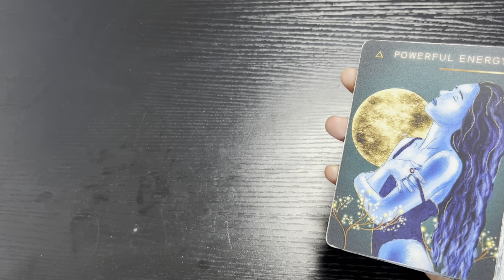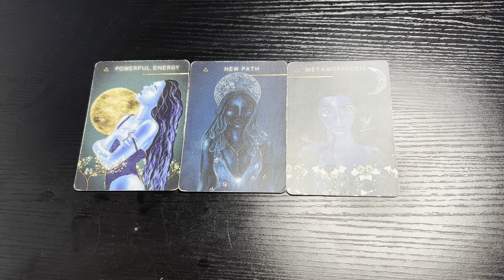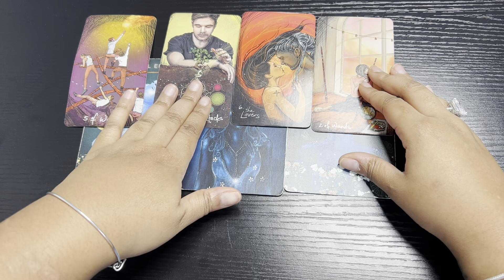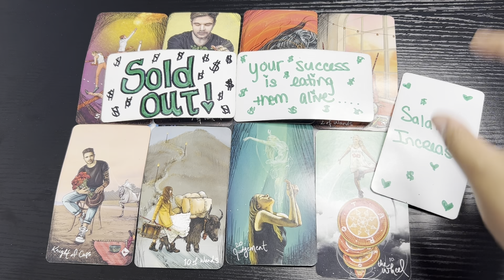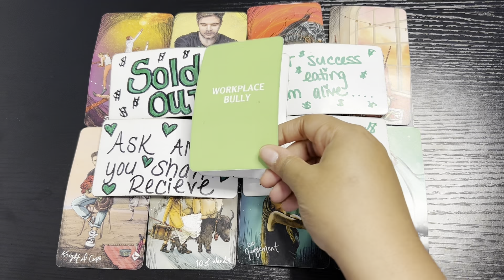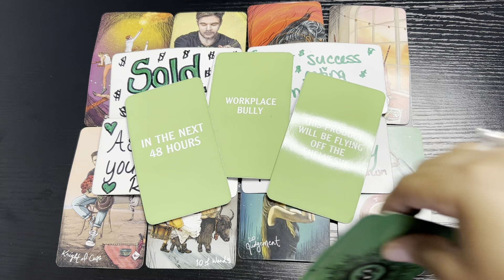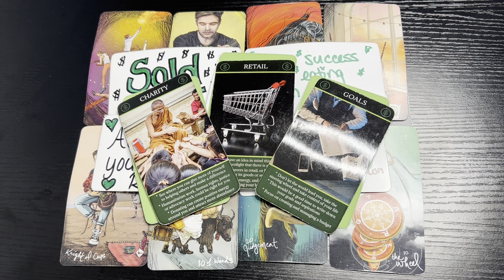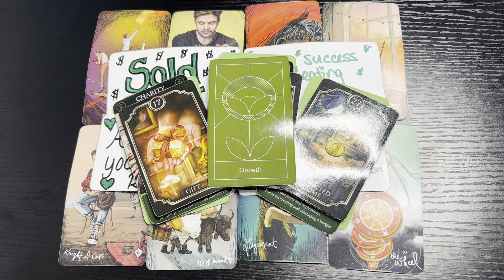SCORPIO💰THIS UNEXPECTED INCOME WILL BE COMING IN ON A DAILY BASIS🤑👀🤯📨March 21, 2024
BOOK YOUR IN-DEPTH INTUITIVE MONEY AND CAREER READINGS💰🧚✨

$therealarcanak

Private Reading Reviews: @threalarcanak